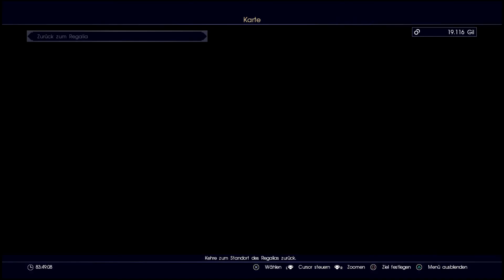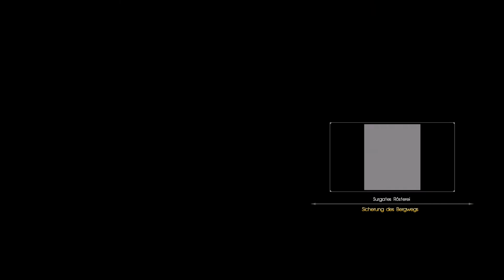FINAL FANTASY 15 Gameplay Walkthrough Part 54 | Verfluchtes Meisterwerk (FULL GAME) PS5